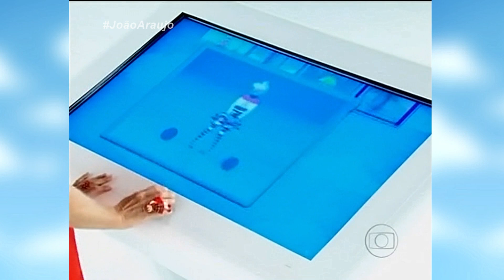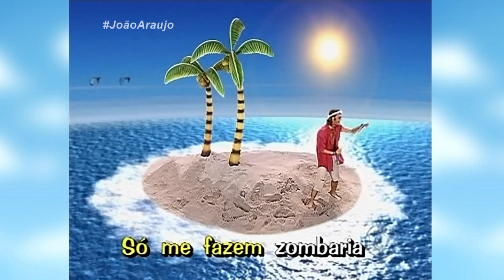Mundo da Xuxa (7º Programa)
No programa exibido de segunda a sexta pela Globo Internacional, Xuxa apresenta os melhores momentos de seus 25 anos de programas na Globo e clipes dos DVDs Xuxa Só Para Baixinhos. Além disso, crianças de todos os países onde o programa é exibido podem participar enviando vídeos, fotos e através do Interxu, cadastrando seu endereço de Skype.